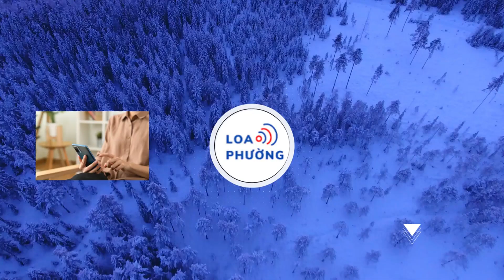Ca sĩ Tố My bị tiền đột quỵ, may cấp cứu kịp thời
a sĩ Tố My cho biết vừa bị tiền đột quỵ và may mắn nhập viện cấp cứu kịp thời.
Chiều 21/12, ca sĩ Tố My ra mắt album Tomy’s Secret. Cô vui vì sức khỏe kịp hồi phục để gặp gỡ đồng nghiệp, giới truyền thông sau khi bị tiền đột quỵ trước đó.

Chia sẻ  ngày 10/12, Tố My về Việt Nam sau chuyến lưu diễn Mỹ, bị đau đầu suốt chuyến bay. 23h cùng ngày, cô đau đầu nặng kèm buồn nôn, linh cảm không lành nên nhập viện cấp cứu tại Bệnh viện Nhân Dân 115, TP.HCM.

Bác sĩ chẩn đoán cô có dấu hiệu tiền đột quỵ, mạch máu não bị tổn thương. Nguyên do có thể vì ca sĩ suy nhược sau chuyến lưu diễn kéo dài và sự chênh lệch múi giờ, nhiệt độ lớn giữa 2 quốc gia.
Bác sĩ nói nếu nhập viện chậm trễ có thể nguy hiểm. Sau đêm kinh hoàng, tôi nằm viện thêm 4 ngày, được dì ruột và trợ lý chăm sóc", ca sĩ tâm sự.

Tố My giấu bố mẹ và em gái vì sợ gia đình lo lắng. Những ngày sau, cô sinh hoạt điều độ hơn, chọn ăn các loại thực phẩm tốt cho sức khỏe, ngủ trước 23h thay vì 1-2h sáng và hạn chế tắm đêm.

Khi được hỏi bạn trai chăm sóc thế nào, Tố My xin giữ bí mật vì "chỉ công khai khi mọi thứ chắc chắn". Ca sĩ thấy may mắn vì được bác sĩ cho xuất viện sớm, có khoảng 5 ngày chuẩn bị cho buổi giới thiệu dự án tâm huyết Tomy’s Secret.

Dự án gồm 8 MV nhạc bolero, ballad và trữ tình. Ba MV đầu tiên sắp ra mắt gồm Phố đêm, Duyên kiếp (kết hợp Bạch Công Khanh) và Nàng thơ trong tranh. Trong đó, bài ballad Nàng thơ trong tranh được ca sĩ Nguyên Vũ, Mai Thiên Vân đánh giá cao.

Chuỗi MV được quay bằng công nghệ virtual production (phim trường ảo). Cụ thể, Tố My đầu tư 30 bối cảnh thật trên phim trường kết hợp kỹ xảo 3D tạo nên hình ảnh chân thật, sống động trong MV.

Ca sĩ phải thay 24 lớp trang điểm và nhiều bộ trang phục được thực hiện bởi 15 thợ may lành nghề trong 1 tháng. Để tiết kiệm chi phí, Tố My và ê-kíp quay 8 MV trong vỏn vẹn 3 ngày.

Cô tranh thủ ăn lúc trang điểm và ngủ chỉ 2 tiếng/ngày. Dù vậy, tổng chi phí vẫn tương đương "giá mua 1 căn hộ chung cư".

Tố My không tiếc tiền vì tự thấy may mắn, luôn được khán giả yêu thương, ủng hộ. "Người ta đồn tôi giàu lắm, thực tế chỉ may mắn thôi. Tôi có show đều đặn, công việc kinh doanh lĩnh vực làm đẹp cũng khá ổn định mới đảm bảo tài chính làm dự án tốn kém như vậy ở thời buổi khó khăn", theo người đẹp.

Bên cạnh đó, Tố My tự tin hơn, không muốn bỏ lỡ thời điểm chín muồi trong sự nghiệp. Tomy’s Secret như thước phim lưu lại tuổi xuân - lúc nhan sắc và giọng hát cô đẹp nhất. Ngoài ra, ca sĩ cũng mong làm mới nhạc xưa, tiếp cận thêm nhiều khán giả trẻ.

Tố My chính thức phát hành MV đầu tiên Phố đêm vào tối 21/12, 2 MV kế tiếp trước Tết Nguyên đán, sau đó lần lượt 6 MV còn lại. Năm 2024, cô hy vọng đủ khả năng thực hiện chuỗi liveshow 3 miền Bắc, Trung và Nam.